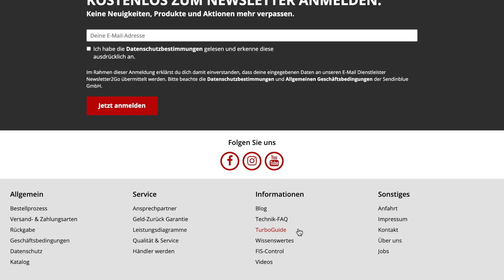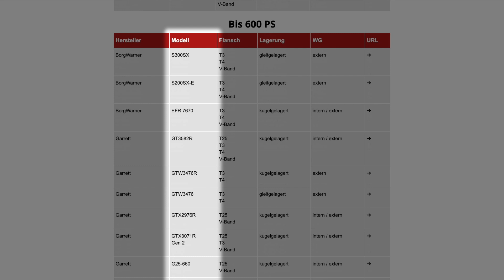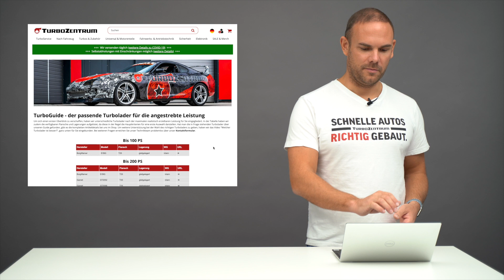Turboladerwahl leicht gemacht: Probiere unseren TurboGuide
Wer sich einen neuen Turbolader zulegen möchte, hat die Qual der Wahl. Wir haben einen TurboGuide für euch erstellt, damit ihr basierend auf Leistungswunsch, Hersteller, Modell, Flansch, Lagerung und Wastegatetyp die richtige Entscheidung treffen könnt.